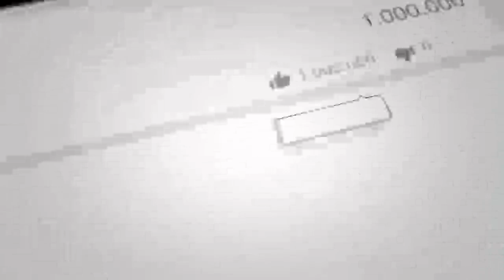خبر عاجل :بزرگترین پیشـ.ـنهاد طا.لبان به آمـ.ـر جوان احمد مسعود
خبر عاجل : پاسـ.ـخ کوبــ./ـنده احمد مسعود برای طــ/.ـالــ./.ـبان در پنجــ.ـشیر